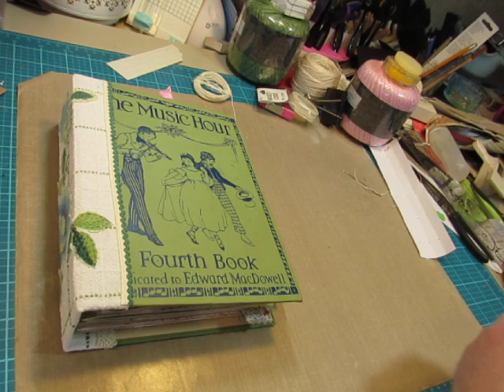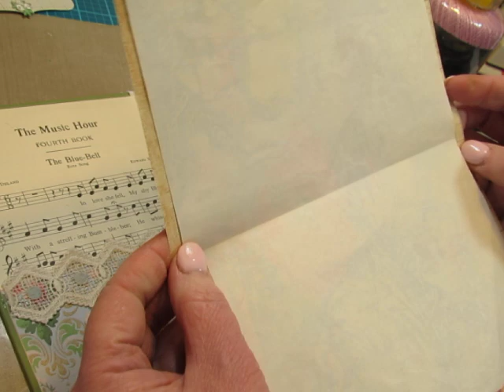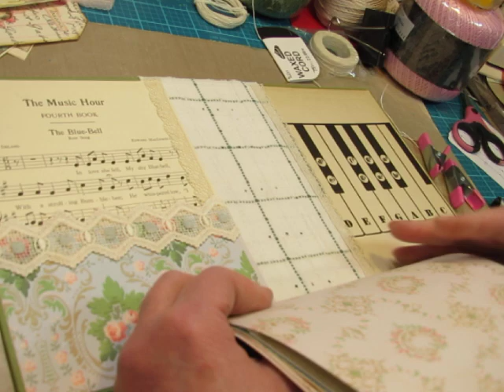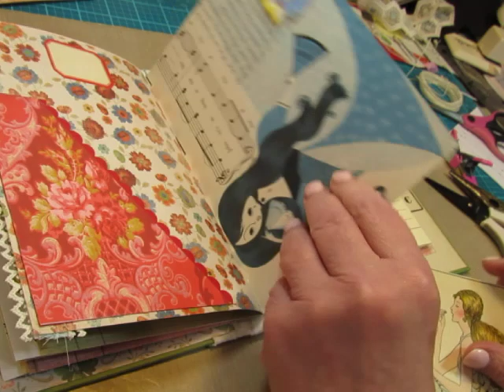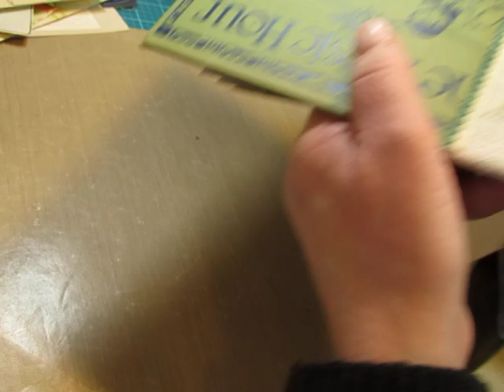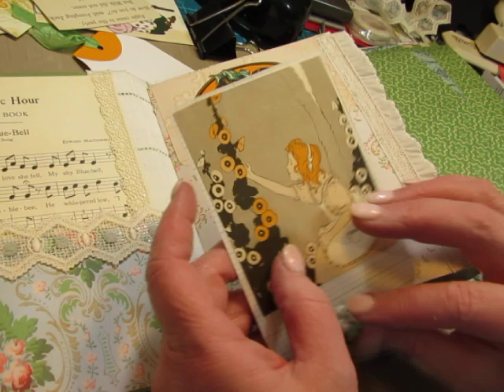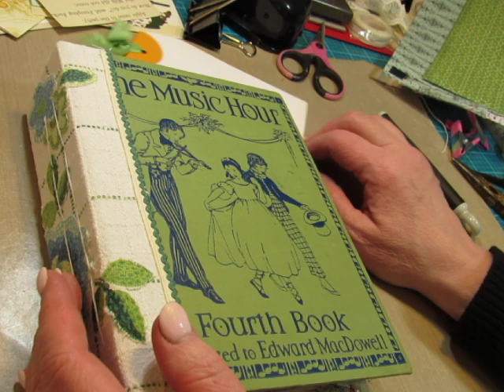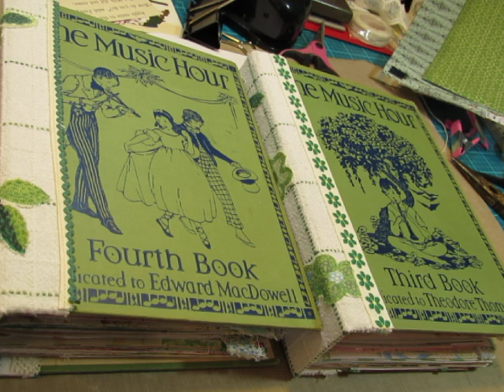Sewing Signatures to the Cover: Book Readers Journal Part 5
Today is the day to sew the signatures into the pretty cover that we made.
I hope you have enjoyed this start-to-finish journey in journal-making!  The next video will reveal the finished journals!  Thanks for coming along!